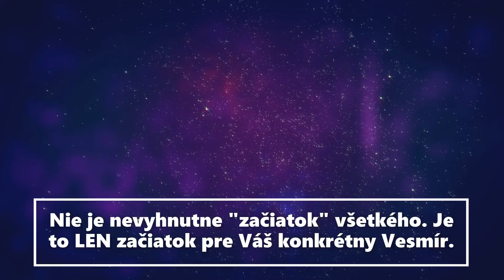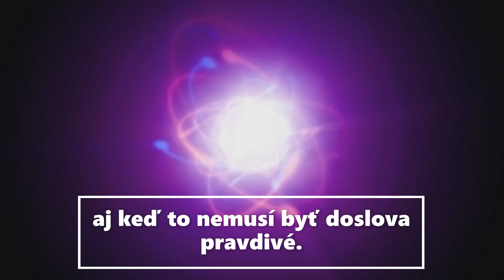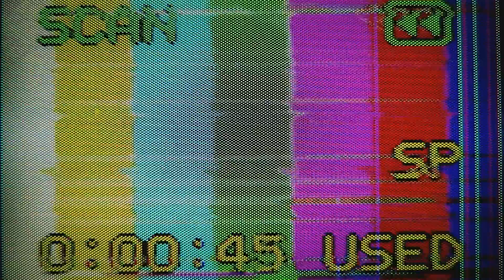PROJECT HU-MAN: Big Bang | InOwn Dreams (Bashar)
PROJECT HU-MAN zahŕňa sériu záznamov (častí), ktoré sú súčasťou každého jednotlivca.  Je to EXPERIMENT VEDOMIA. Je to o PRESIAHNUTÍ ľudských ZMYSLOV a TRANSFORMÁCIÍ EXISTENCIE.

Prebúdzanie, ktoré prebieha je na úrovni jednotlivca, ktorý v sebe AKTIVUJE iné časti, ktoré sú paralelne prepojené s celou EXISTENCIOU.

💎 Moju tvorbu môžeš podporiť, komentárom, zdieľaním, alebo finančným darom 🙏